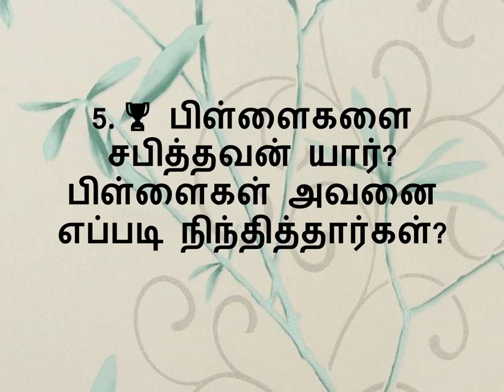Bible Quiz in Tamil || 2 KINGS 2